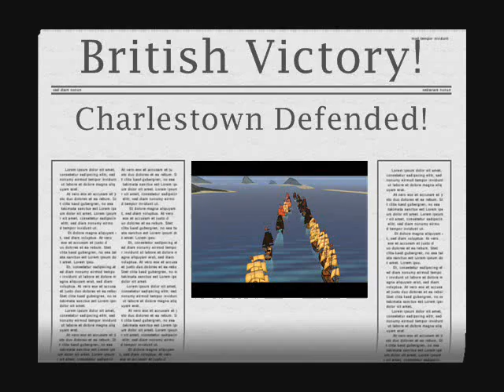Charlestown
Brits vs rats. Brits win